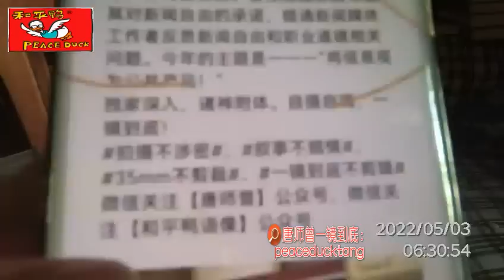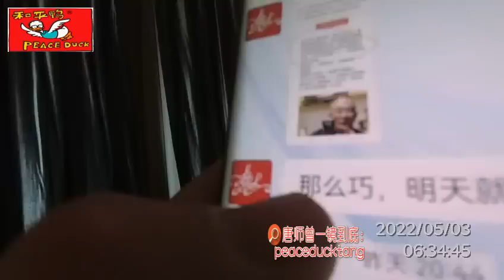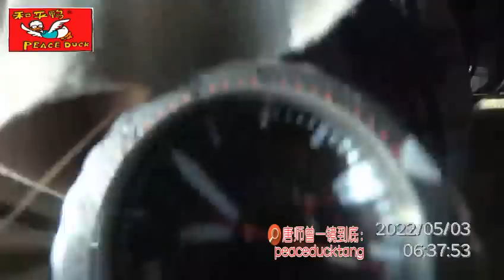20220503唐师曾：世界新闻自由日